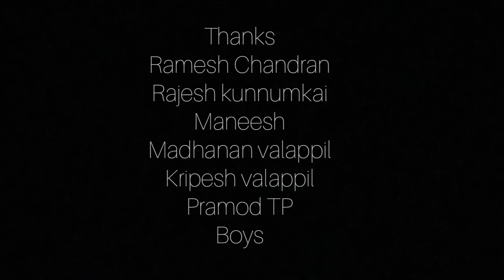കാണാകാഴ്ച്ചകൾ/ സത്യക്കാവ്/The hidden visuals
Kanakazhchakal
Part 02
Sargam creations
SATHYAKAVU
Panathady
Near Ranipuram
Historical place